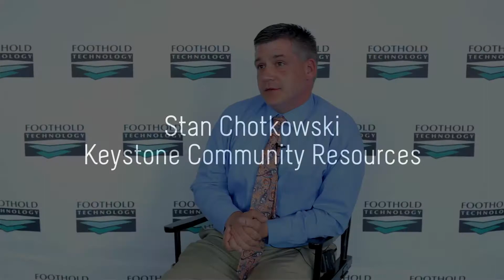Testimonial: Stan Chotkowski discusses how AWARDS supports Keystone Community Resources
Stan Chotkowski shares his thoughts on how AWARDS, a web-based electronic record for I/DD providers, is streamlining operations, supporting multiple programs, and providing staff at Keystone Community Resources with an easy-to-use method for documenting services.